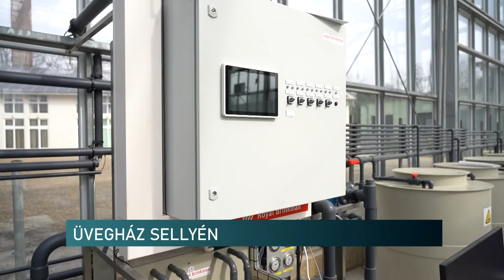Üvegház épült a sellyei mezőgazdasági iskolában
Több mint 280 millió forintból épült fel Sellyén a Déli Agrárszakképzési Centrum üvegháza. A legkorszerűbb technológiákkal felszerelt épület a minőségi szakemberképzéshez és a térség gazdasági előrelépéséhez is hozzájárul. A beruházás során egy biomassza hőközpont is épült, valamint egy ehhez tartozó bálatároló.